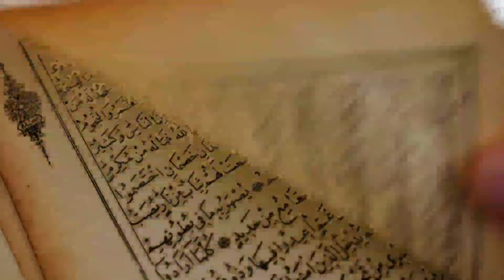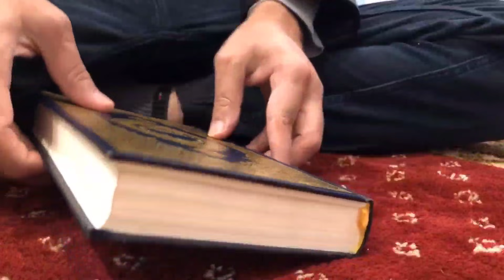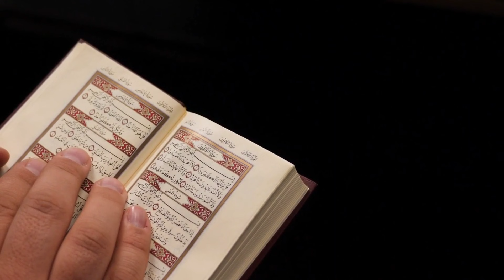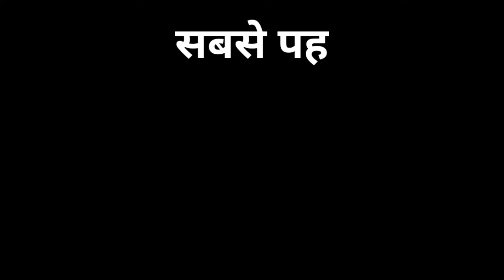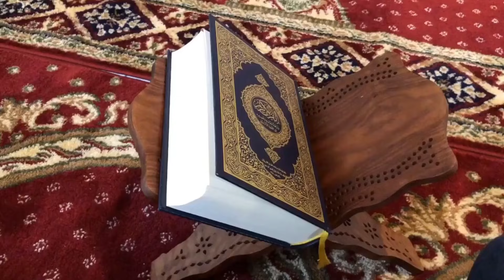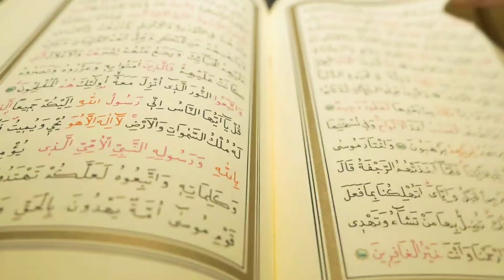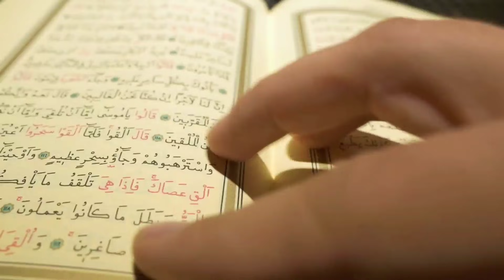आँखें बंद करें 6 बार अल्लाह का 1 नाम पढ़ें दुनिया की हर हाजत आँख खोलने से पहले ही पूरी हो जाएगी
Today this video is very special for those who want to get success in every work or every purpose in life. Read only 6 times one ALLAH name. Dunya ka har maqsad pura ho jayega. Sirf 6 bar ALLAH ka ye name parhen. Man's need is never met, sometimes a task comes and sometimes it becomes an issue. The fact is that man is surrounded by innumerable desires, sometimes he wants something and these needs never end, sometimes they come in one form or another. If this is the case with you, then watch today's video in its entirety and read what is mentioned in the name of Allah. All of your needs will be complete and ALLAH will fulfil your Hajat insha ALLAH.